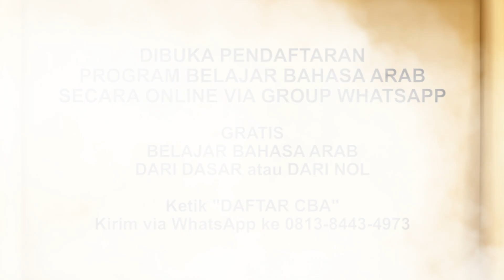Riyadhus Shalihin #402 Bab 45 Hadits No. 369 Ketika lelaki badui bertanya kepada nabi tentang hari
Edisi 402 Bab 45 Hadits No. 369 Ketika lelaki badui bertanya kepada nabi tentang hari

JOIN CHANNEL BERMANFAAT:
✅ Kalender Hijriyah